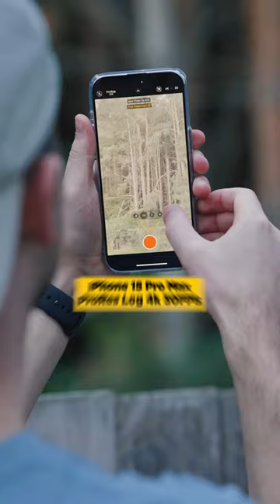Filming an OWL in 4K ProRes Log (iPhone 15 Pro Max)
Testing out the iPhone 15 Pro Max’s ProRes Log shooting capabilities!